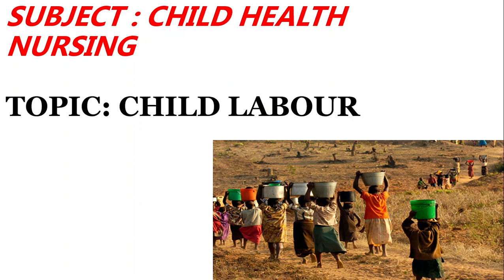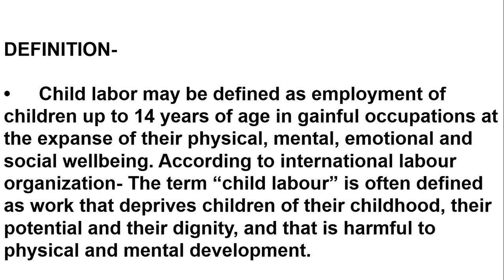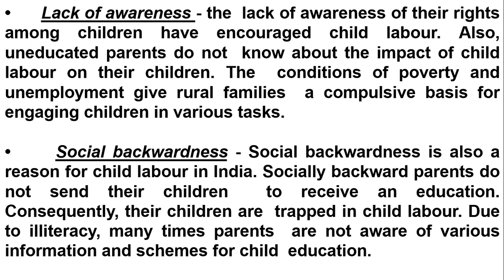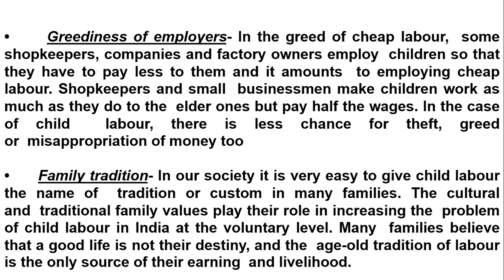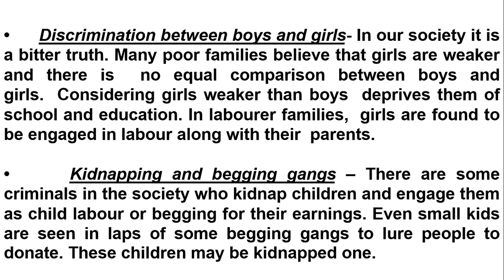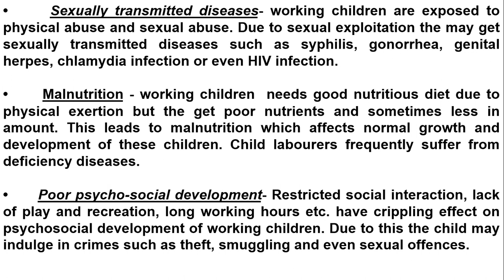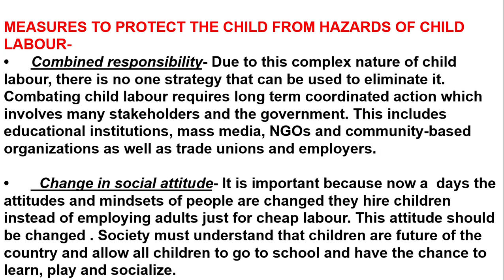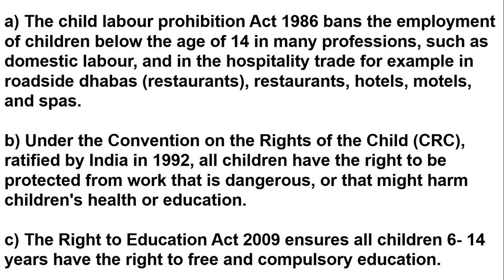CHILD LABOUR | CHILD HEALTH NURSING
Child labour refers to the exploitation of children through any form of work that deprives them of their childhood, interferes with their ability to attend regular school, and is mentally, physically, socially and morally harmful. Such exploitation is prohibited by legislation worldwide, although these laws do not consider all work by children as child labour; exceptions include work by child artists, family duties, supervised training, and some forms of work undertaken by Amish children, as well as by indigenous children in the Americas.
Child labour has existed to varying extents throughout history. During the 19th and early 20th centuries, many children aged 5–14 from poorer families worked in Western nations and their colonies alike. These children mainly worked in agriculture, home-based assembly operations, factories, mining, and services such as news boys – some worked night shifts lasting 12 hours. With the rise of household income, availability of schools and passage of child labour laws, the incidence rates of child labour fell.
In the world's poorest countries, around one in four children are engaged in child labour, the highest number of whom (29 percent) live in sub-saharan Africa. In 2017, four African nations (Mali, Benin, Chad and Guinea-Bissau) witnessed over 50 percent of children aged 5–14 working. Worldwide agriculture is the largest employer of child labour. The vast majority of child labour is found in rural settings and informal urban economies; children are predominantly employed by their parents, rather than factories. Poverty and lack of schools are considered the primary cause of child labour.
Globally the incidence of child labour decreased from 25% to 10% between 1960 and 2003, according to the World Bank. Nevertheless, the total number of child labourers remains high, with UNICEF and ILO acknowledging an estimated 168 million children aged 5–17 worldwide were involved in child labour in 2013.